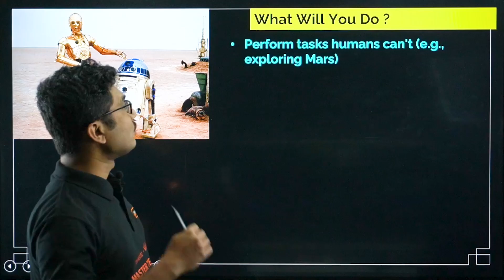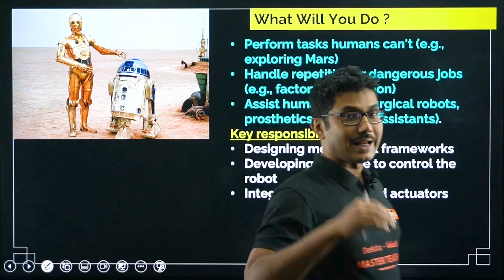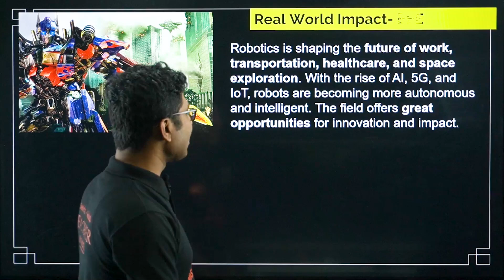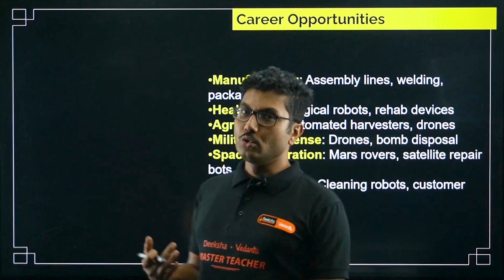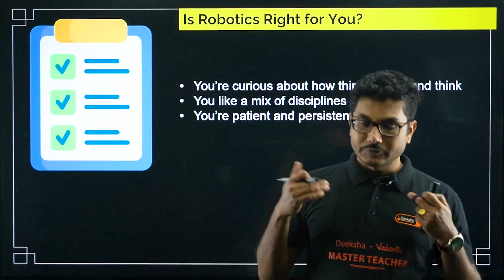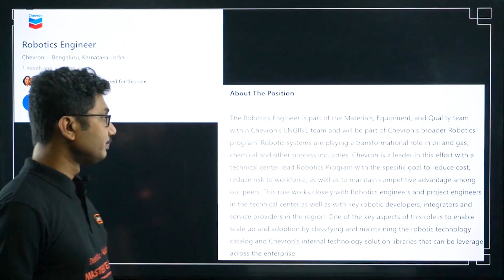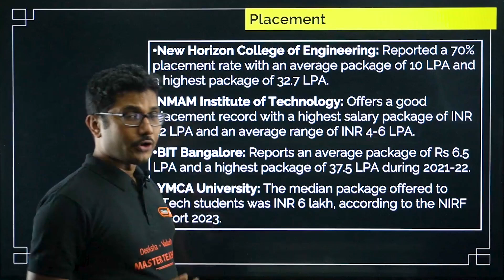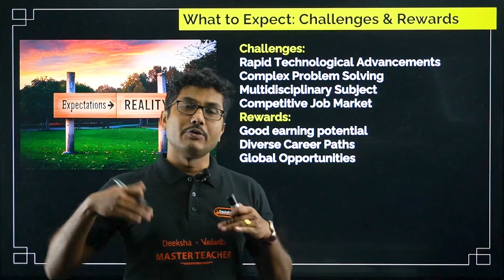🤖 All About Robotics Engineering ✨ | Career, Scope, Salary & Top Colleges 🎓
In this video, we break down everything you need to know about the Robotics  branch – from what you’ll study to career paths, salary potential, and the best colleges in India offering this course.